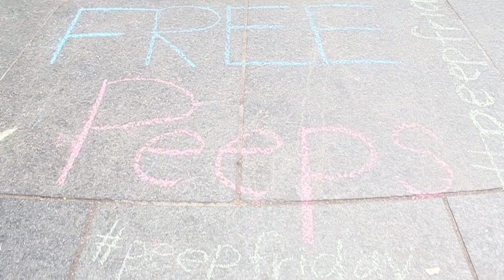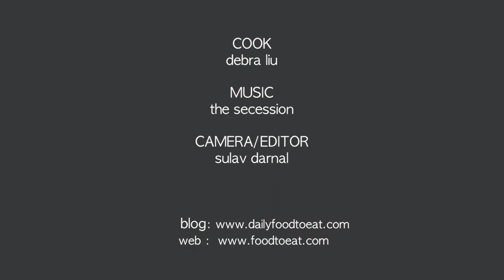FoodtoHappiness by FoodtoEat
April 18, 2014 - We took it to the streets on Good Friday to make and share Nutella smothered Matzo Peep S'mores in Madison Square Park. (Warning: this video is filled with obscenely cute babies, kids, puppies, and just people in general.)